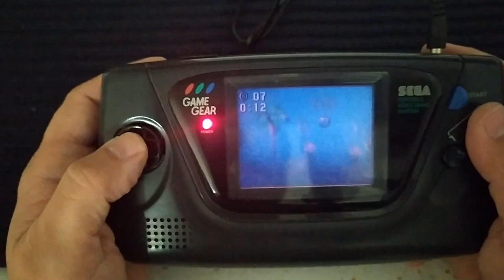Reemplazo de condensadores de una Game Gear.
Fliparás con este video corto donde te enseño a reparar una Game Gear en menos de 10 minutos !!!

He creado una lista de videos cortos donde en poco tiempo te enseño a reparar y aprender cosas impactantes. Vamos al grano, directos.